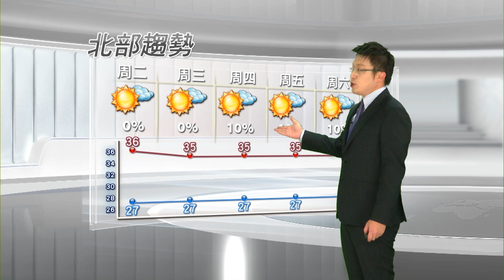2015/06/08晴朗炎熱留意山區午後雨